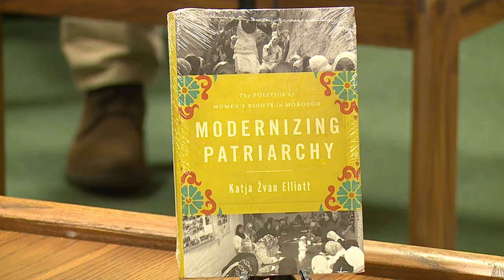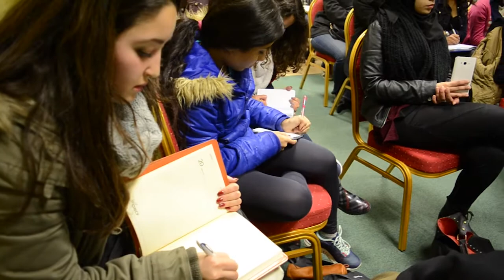Honoring AUI Authors Featuring Dr. Katja ŽVAN Elliot, Part 2